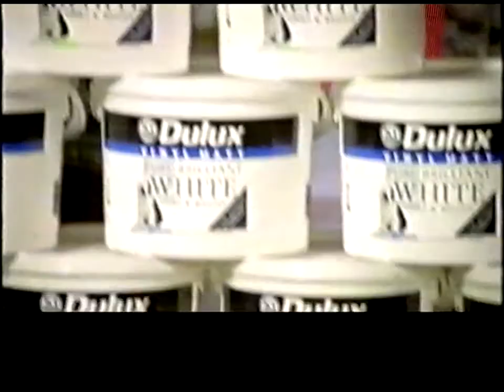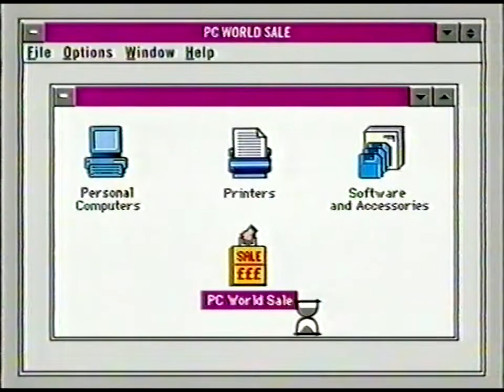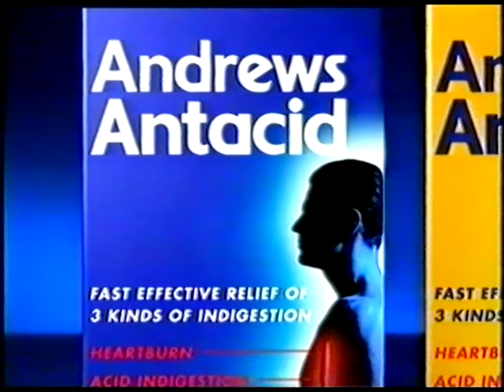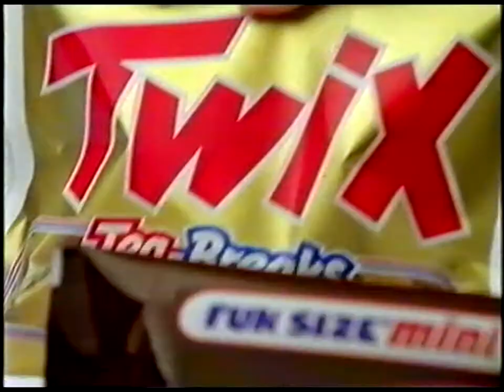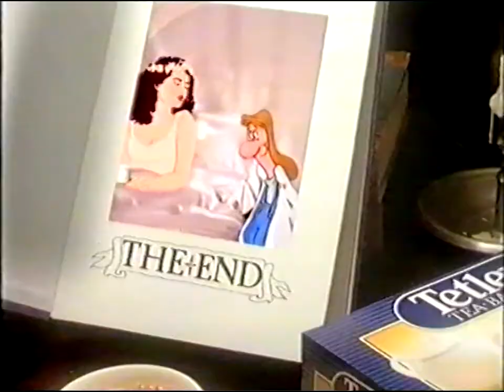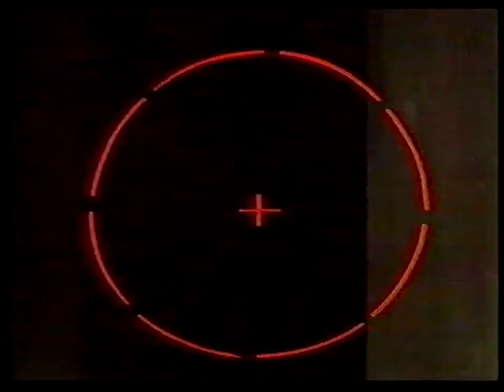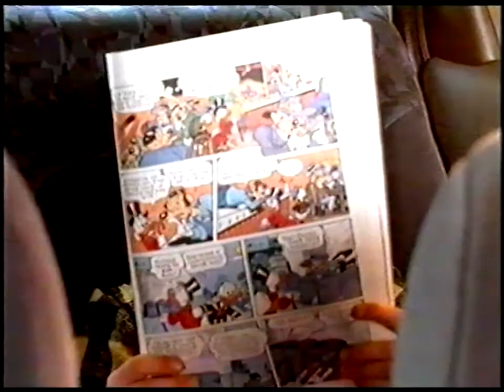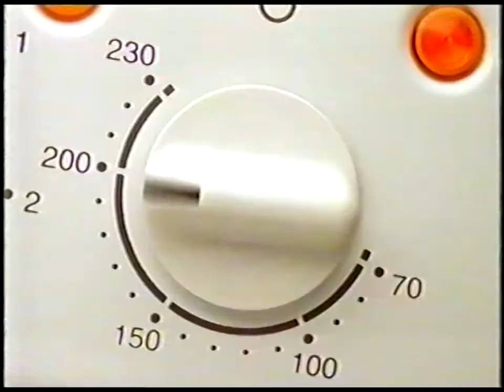Sleeping Beauty (1959) ITV West Adverts (25.12.1994)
Original Broadcast Date - 25th December 1994, ITV, 6:05pm.

Adverts leading into the ITV network premier of Disney's "Sleeping Beauty" (1959), followed by the sole commercial break, followed again by some trailers for programs after the feature.